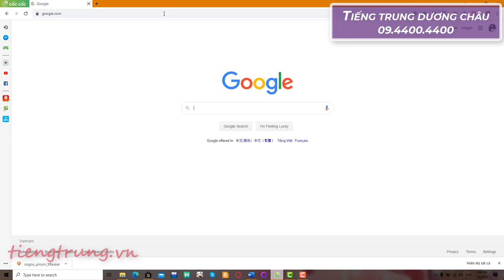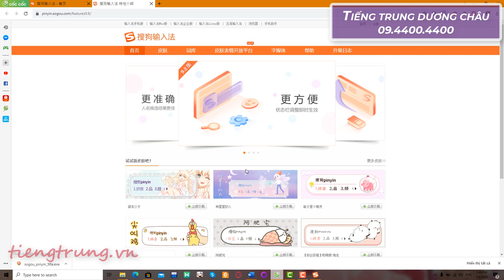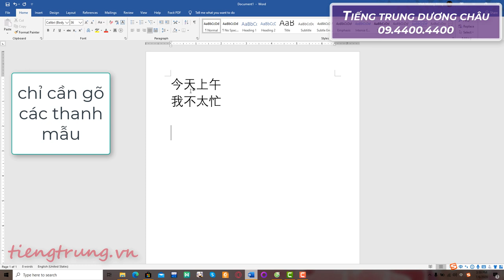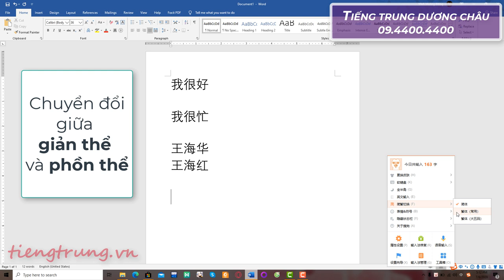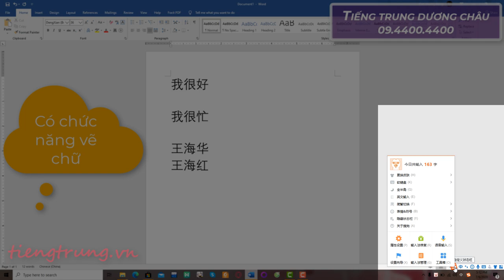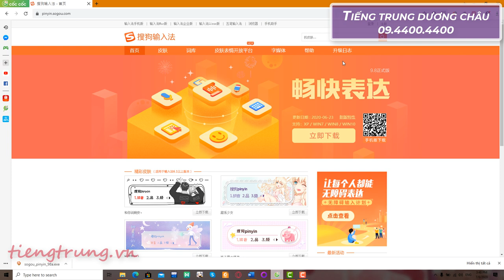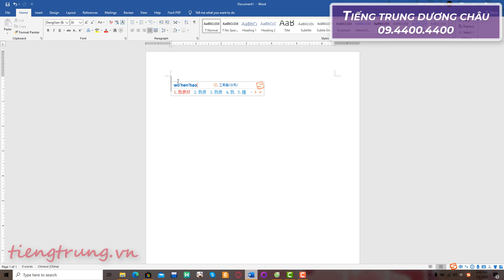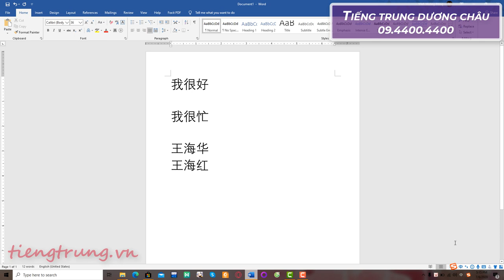App học tiếng Trung | Cách cài đặt và sử dụng bộ gõ Tiếng Trung trên máy tính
App học tiếng Trung | Cách cài đặt và sử dụng bộ gõ Tiếng Trung trên máy tính. Học tiếng Trung online, học tiếng Trung giao tiếp cơ bản, học phát âm tiếng Đài Loan cho người mới bắt đầu, học viết tiếng Trung. Trung tâm tiếng Trung Dương Châu. Địa chỉ học tiếng Trung uy tín tại Hà Nội. Sở hữu độc quyền phương pháp nhớ nhanh 1500 chữ Hán qua truyện cười.
Cơ sở 1 : Số 10 - Ngõ 156 Hồng Mai - Bạch Mai - Hà Nội
Cơ sở 2 : Tầng 4 số 25 ngõ 68 Cầu giấy - Hà Nội